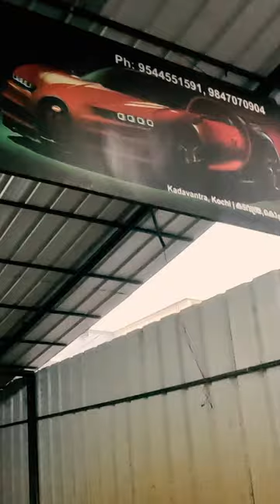Car DX || Ad || By Santhi G Achari Car DX KP Vallon Rd, Kadavanthra, Ernakulam.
Location
Car DX
KP Vallon Rd, Indira Nagar
Kadavanthra
Nr. Sylcon Hyper Market
Kochi, Ernakulam
Kerala - 682020